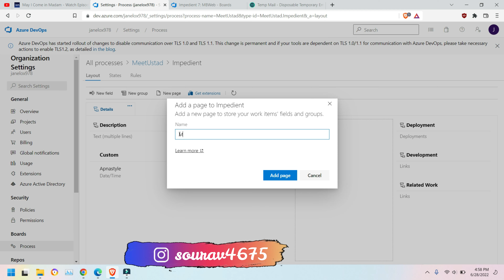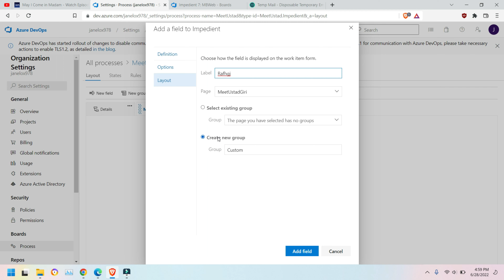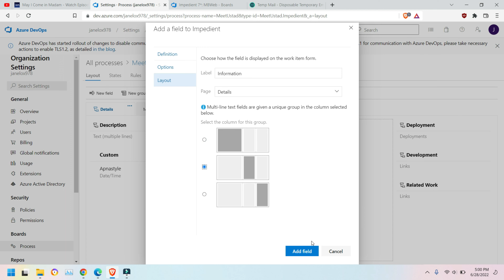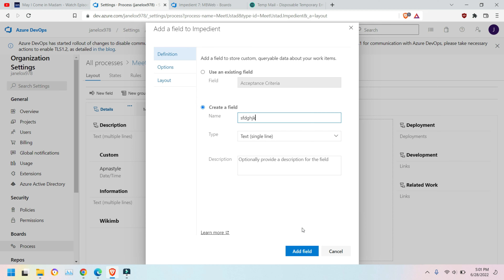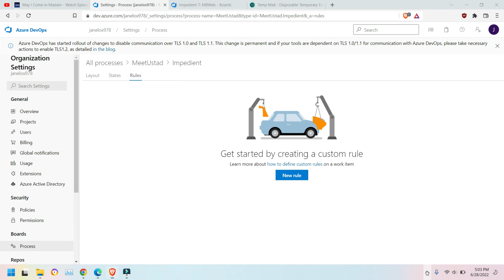Custom fields of Work Item in Azure Devops|Azure Devops Tutorial #18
Custom fields of Work Item in Azure Devops | Custom fields in azure devops | Azure Devops Tutorial

Dosto Aaj Ki Video Me Maine Aapko Ye Bataya Hai Ki how to Create Custom fields of  work items in azure devops  Ummeed Hai Aapko Video Bahut Pasand Aayegi Thank you so much...